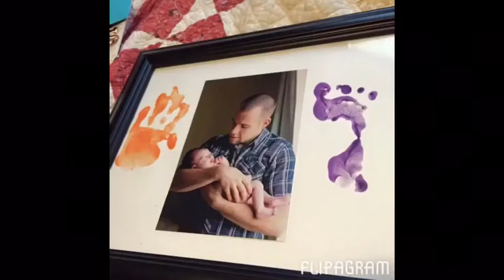Zoey Lee 365